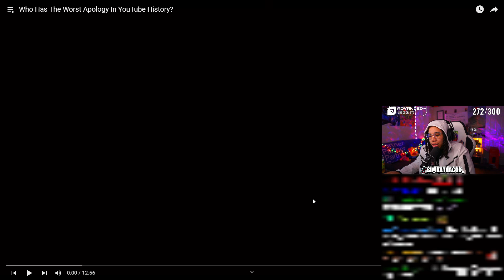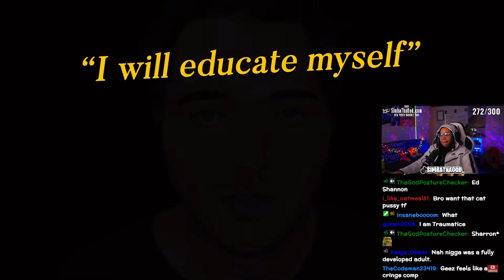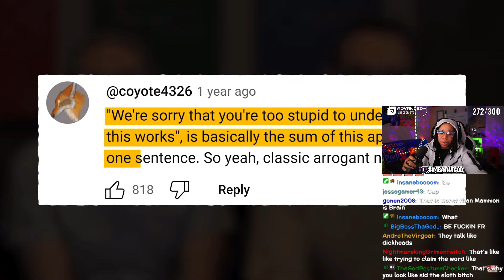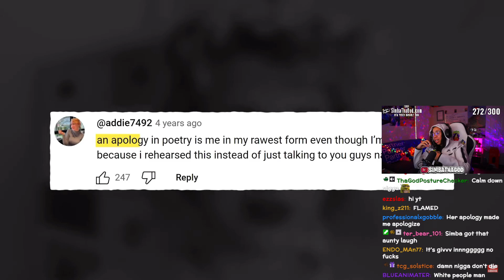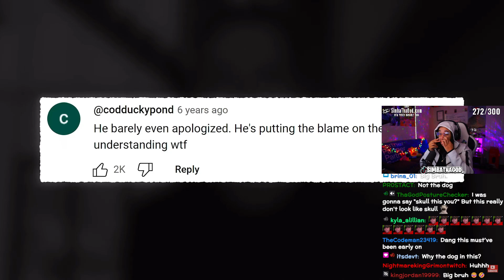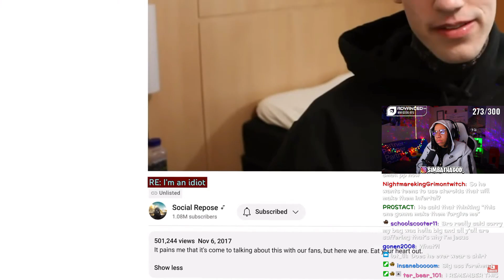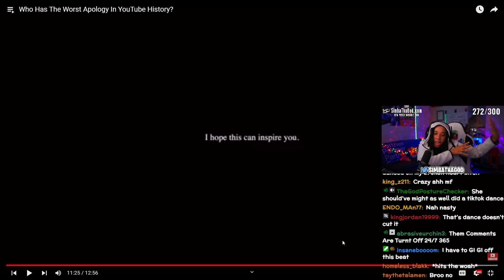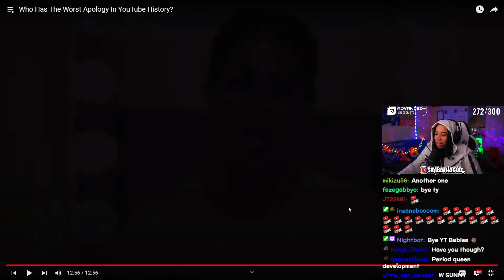The WORST Apologies In Youtube History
SimbaThaGod Reacts To Who Has The Worst Apology In YouTube History? (SunnyV2)

The WORST Apologies In Youtube History (SunnyV2)